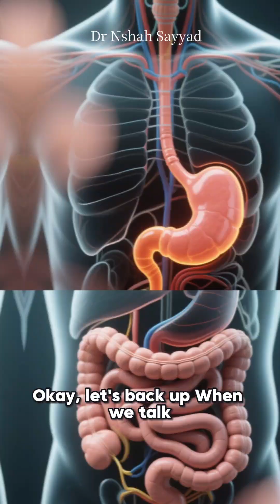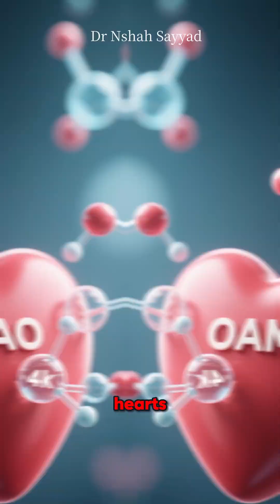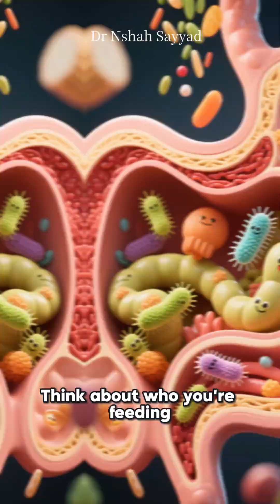Want to Live to 100? Start with Your Gut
Want to live to 100—or even 110? The secret might not be in a pill or pricey clinic, but in the trillions of microbes living inside your gut. In this video, we dive into the groundbreaking science linking gut health to longevity—and what centenarians around the world can teach us about living longer, healthier lives.

🌱 Discover:
- What the gut microbiome really is—and why it’s your body’s hidden superpower
- The surprising gut patterns found in people who live past 100
- How inflammation, heart health, and even brain aging are all tied to your gut
- Simple, delicious ways to build a “centenarian gut” starting today

🥦 From fiber-rich foods to fermented favorites, this isn’t about restriction—it’s about feeding the good guys inside you. Because the real fountain of youth might just be your lunch.

Longevity